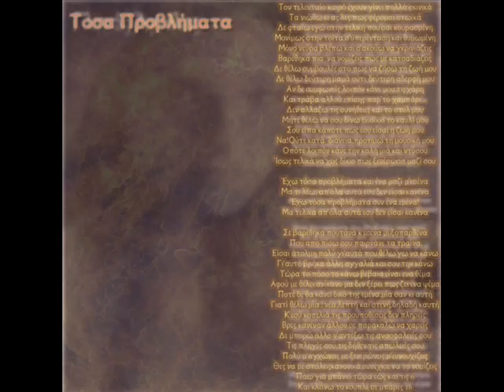Visitor Tosa Provlimata so many problems